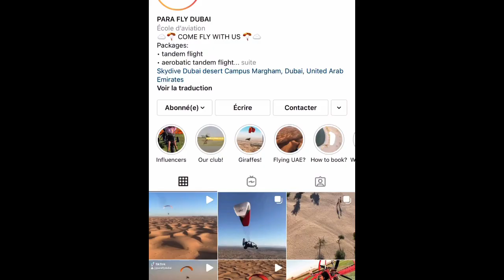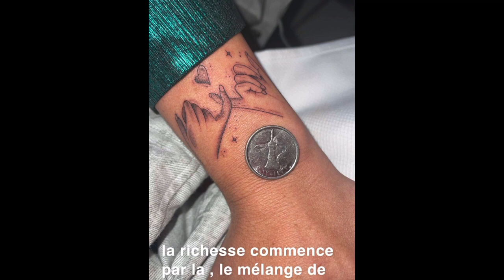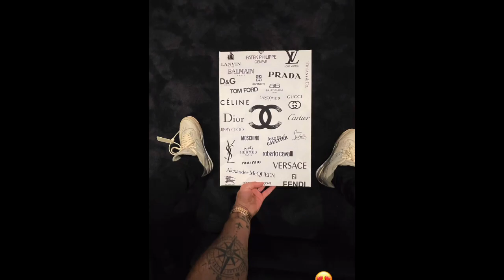LAURENT A ORGANISÉ UNE ACTIVITÉ DE FOLIE POUR MONTRER SON AMOUR À JAZZ